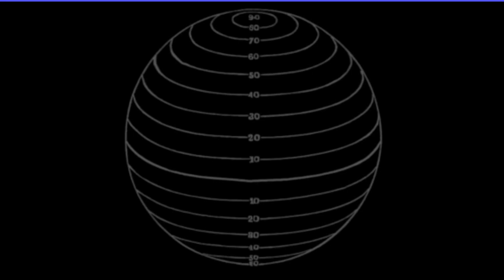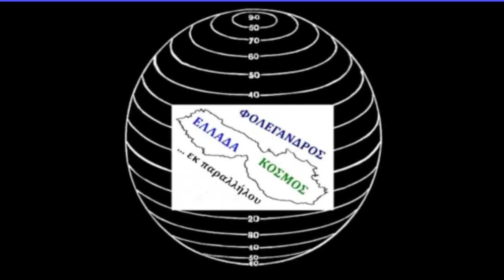Φολέγανδρος εκ παραλλήλου 31 5 24